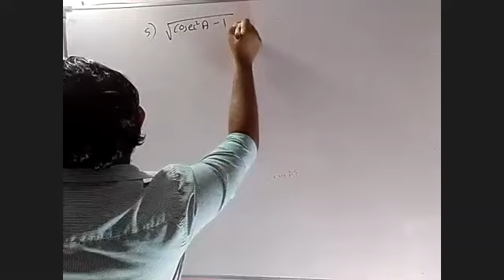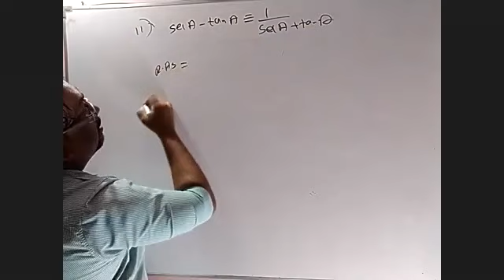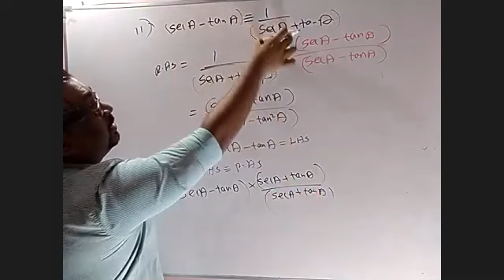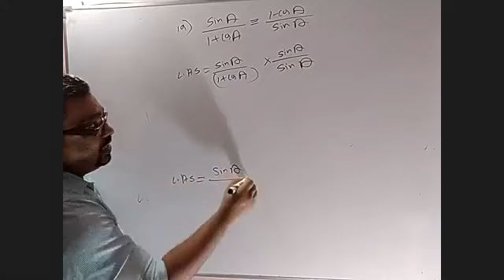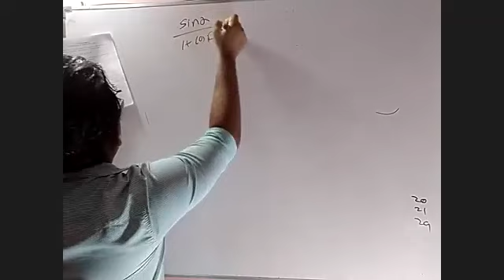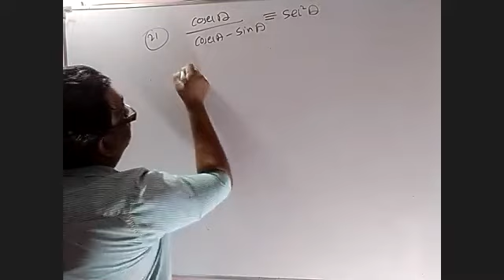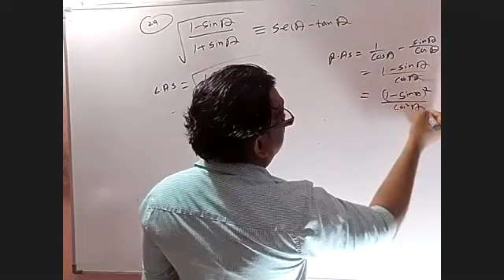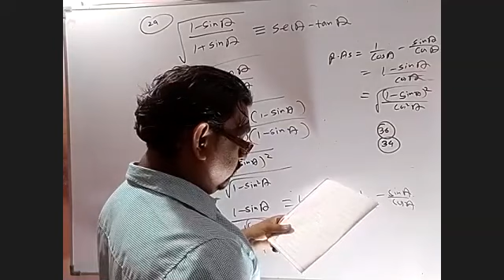TRIGONOMETRY 05 ත්‍රිකෝණමිතිය 5 Suranga Delpagoda